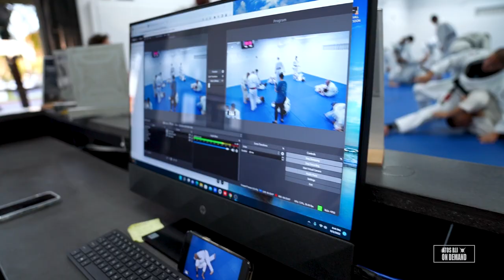Fabio Gurgel at Atos Jiu-Jitsu HQ | VLOG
Rivals in tournaments, friends in life. CEO and Founder of Alliance Jiu-Jitsu, Fabio Gurgel taught a seminar at Atos Jiu-Jitsu HQ. Watch this vlog.